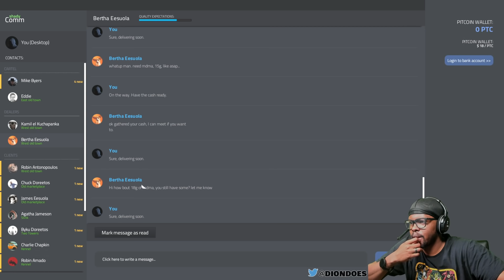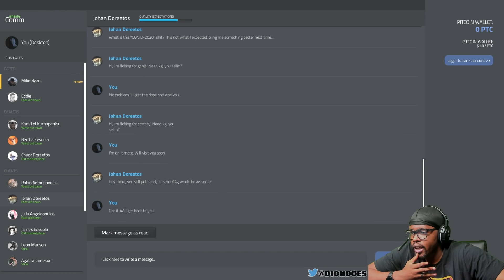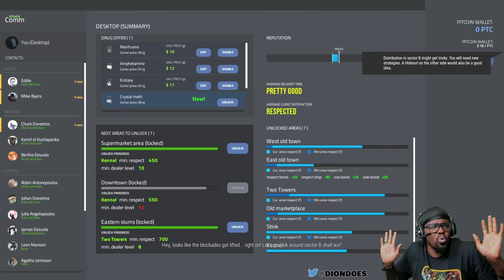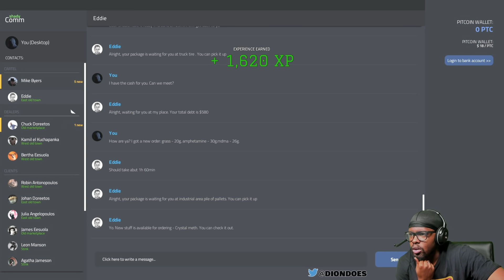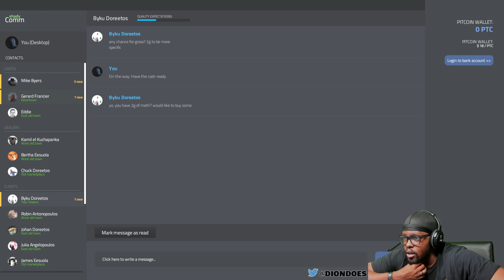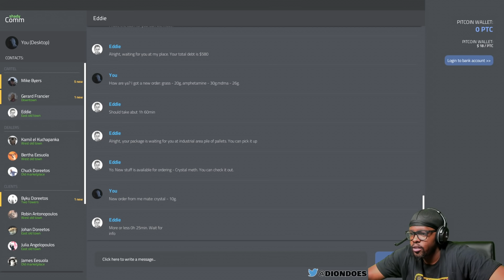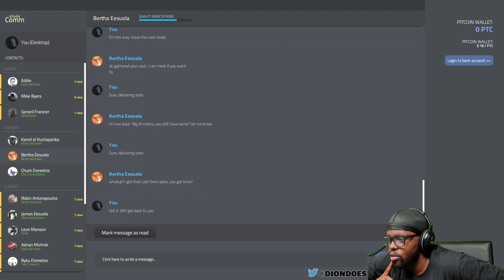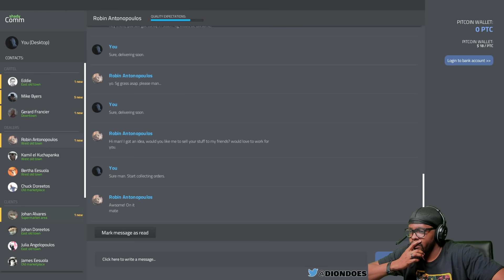We Got New Drugs & A New Spot On The Map! (Drug Dealer Ep.10)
Drug Dealer Simulator Gameplay by @DionDoes